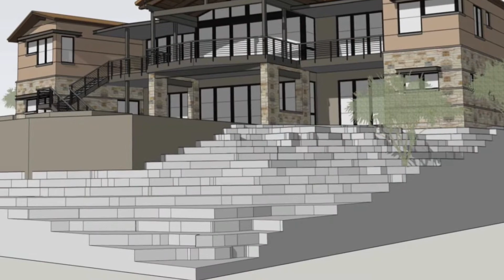The Steele Experience. Vlog 63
1st Lift Grout